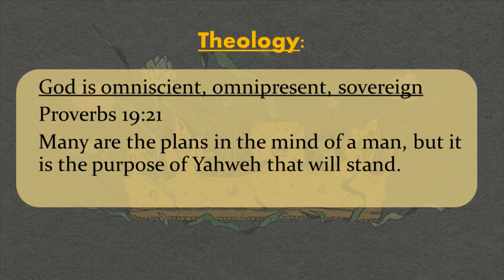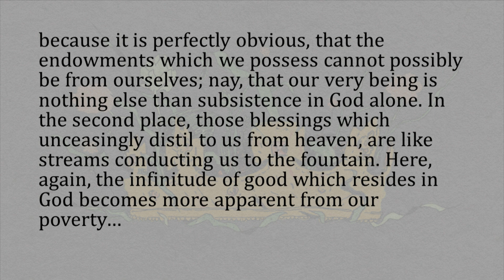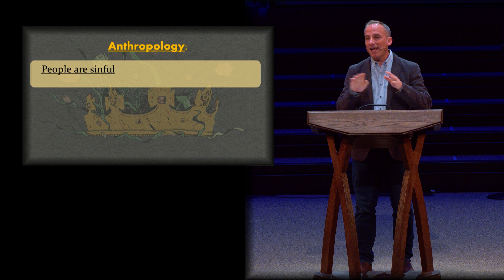Evening Message: Wisdom's Theology (10/20/2024)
Message:
Wisdom's Theology
Proverbs 16

Services at 8:00am, 9:30am and 11:10am
Come visit us on Sunday!